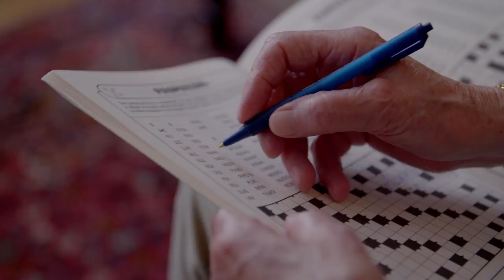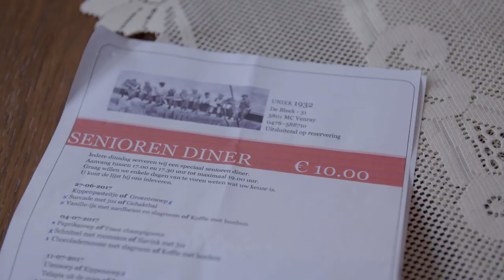Wat doet een maatschappelijk werker? Bekijk het hier! | Randstad - Dag 98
Lonneke loopt een dagje mee als maatschappelijk werker en gaat langs allerlei projecten. Benieuwd hoe de projecten van leefbaarheidsmedewerker eruitzien? Bekijk dan deze video.

Ga snel naar:
0:00 - Werken als maatschappelijk werker
0:18 - Wat doet een maatschappelijk werker/leefbaarheidsmedewerker?
0:40 - Wat gaan we precies doen vandaag?
1:03 - De jongeren van Go For It
1:33 - Aan het werk
2:45 - Een eenzame mevrouw helpen
3:24 - Naar het wijkcentrum
3:58 - Wat is er zo leuk aan maatschappelijk werker zijn?
4:17 - Competenties van een maatschappelijk werker